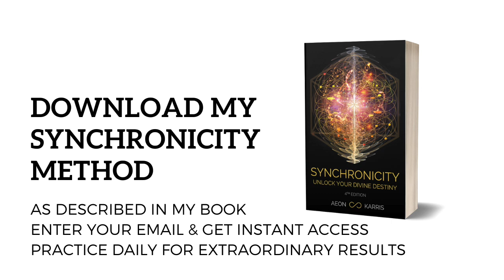MASTER YOUR ENERGY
It's time to be who you were designed to be.
Learn my Synchronicity Method to become a force of nature and live in peak flow states.

This is the practice I describe in my book, Sychronicity, Unlock Your Divine Destiny.